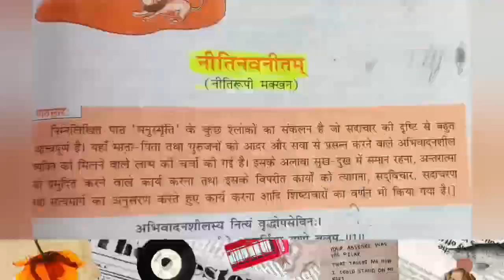दशमः पाठःनीतिनवनीतम् (नीतिरूपी मक्खन)class8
दशमः पाठः